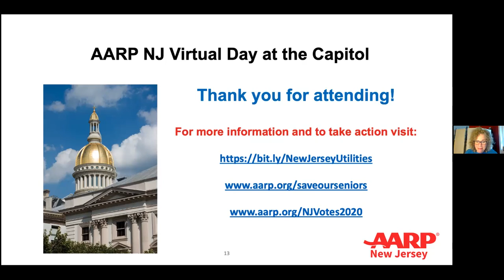AARP New Jersey Virtual Day at the Capitol - Sept. 29, 2020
AARP New Jersey gathered for a virtual Day at the Capitol on September 29, 2020. New Jersey legislators joined us to discuss issues that are important to you and all New Jerseyans – like supporting property tax relief, lowering prescription drug prices, making utilities affordable, and reforming long-term care facilities.